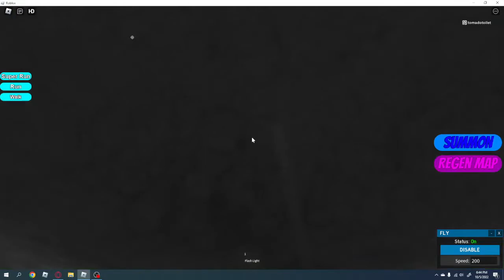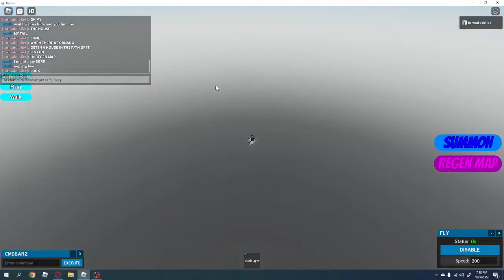tornado destruction roblox